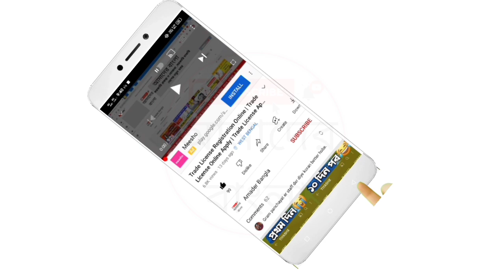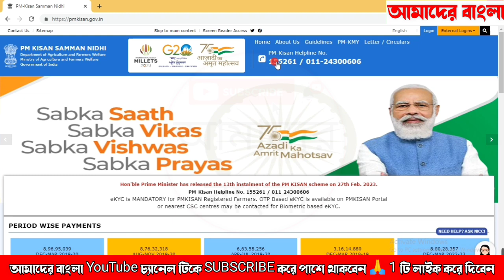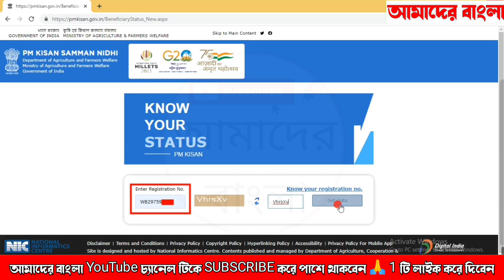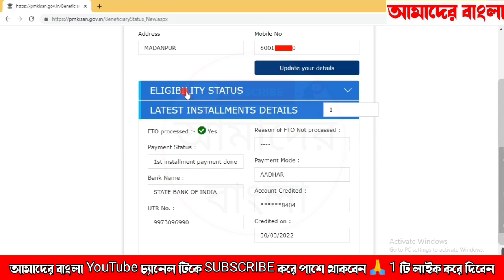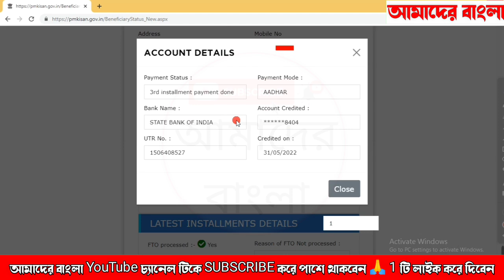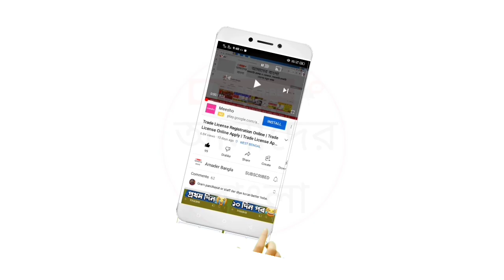PM Kisan Beneficiary Status Check New Update | PM Kisan Beneficiary Status Check Without OTP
Queries Solved:-
pm kisan next installment date 2023
today pm kisan payment news
pm kisan 14 installment 2023
today pm kisan new update
how to apply pm kisan new registration
how to apply pm kisan online 2023
how to check pm kisan new registration status
pm kisan
pm kisan
pm kisan registration
pm kisan payment
pm kisan
pm kisan yojana kis
pm kisan beneficiary status check without mobile number
pm kisan beneficiary status check without otp
pm kisan payment mode account problem
pm kisan status check online 2023
pm kisan
pm kisan bangla
pm kisan latest news